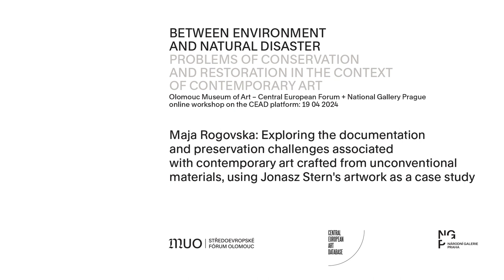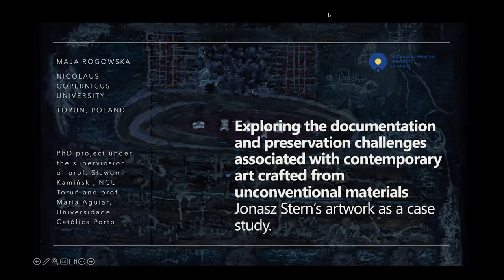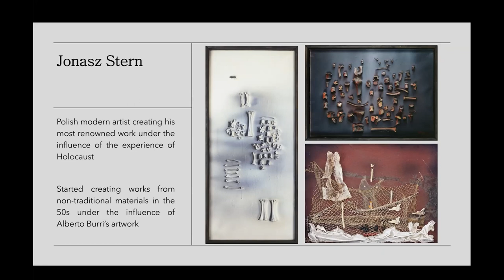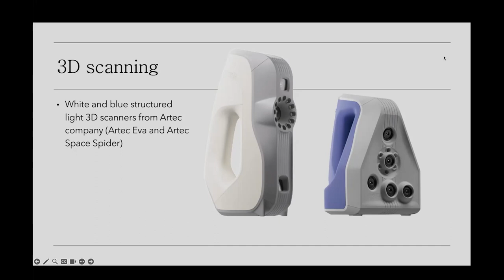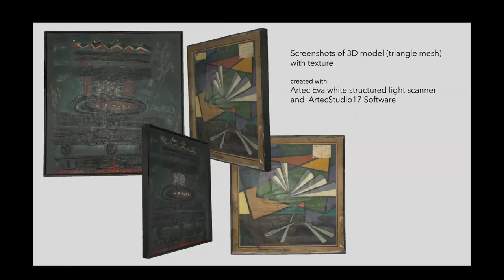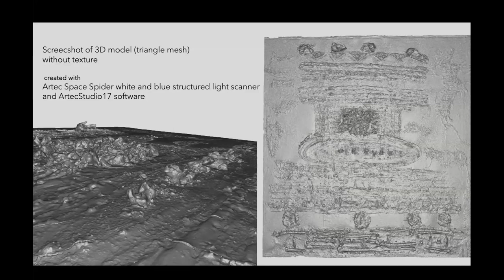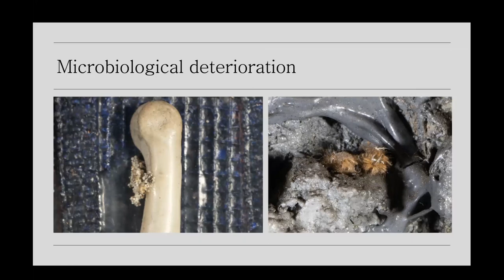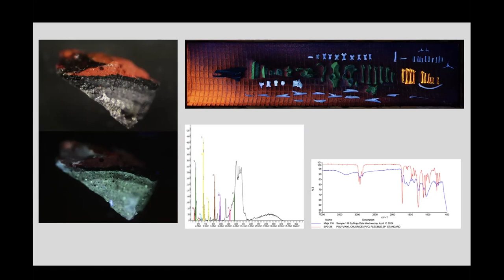Maja Rogovska: Exploring the documentation and preservation challenges of contemporary art...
Maja Rogovska: Exploring the documentation and preservation challenges associated with contemporary art crafted from unconventional materials, using Jonasz Stern's artwork as a case study